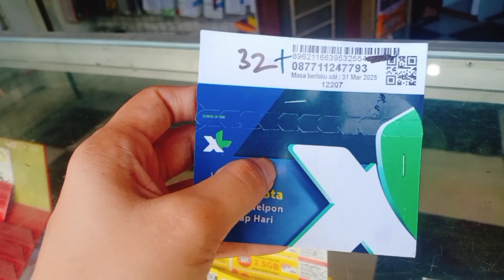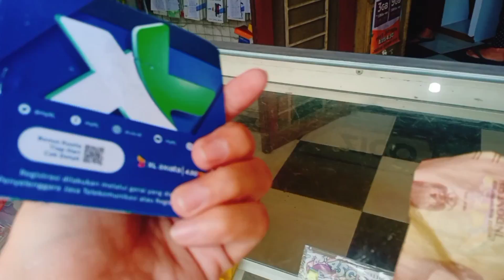KEGIATAN IBU RUMAH TANGGA MASAK STOK TERAKHIR DI KULKAS NYUCI BAJU. BERSIH KULKAS. BELI PAKET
Assalamualaikum semuanya

Video kali ni merupakan keseharian aku sebagai ibu rumah tangga dan ibu dari tiga anak kecil di rumah kontrakan..Mohon maaf atas segala kekurangan video aku ya bun🙏☺️

Terimakasih